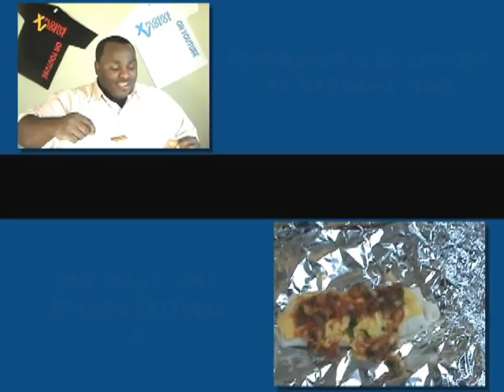That Awkward Moment... In The Bathroom!!!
Someone posted this joke on facebook but I didn't like the fact that I had to read it... So this is my version!